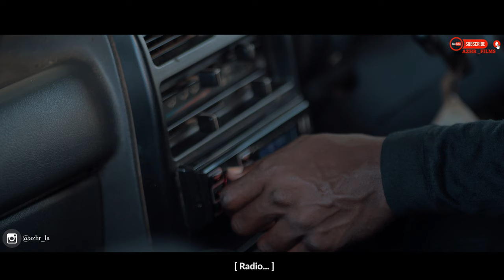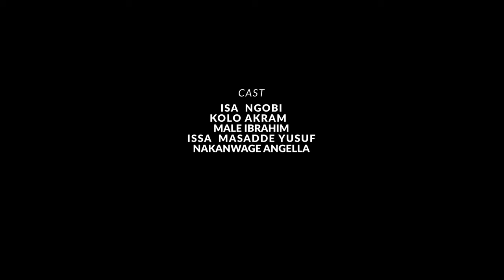THE PACKAGE - ugandan thriller (Short film)